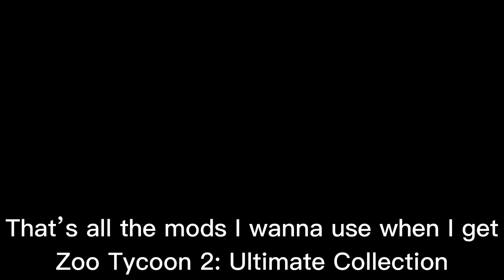5 Zoo Tycoon 2 Mods i wanted to get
1. Forgotten Animals Pack (includes the Spinosaurus)

2. Godzilla (2014)

3. Dino Danger Pack (Separation Version)

4. Welcome To Jurassic World Expansion

5. Jurassic Park Expansion

all photos go to their respectful owners.

2014 Godzilla model (from Godzilla Smash 3) by Warner Bros (MMD version by MMDCharizard)

Note: since I got the 2014 Godzilla, I found out that he’s huge

Zoo Tycoon 1 & 2 © Blue Fang Games/Microsoft